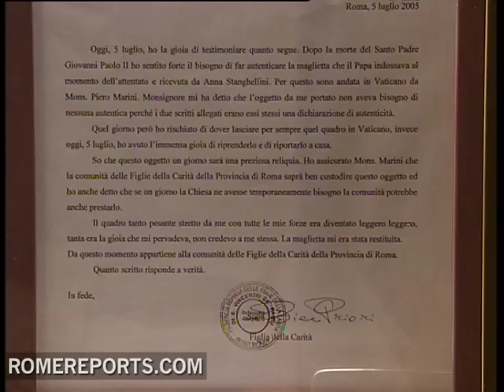Rome exhibit displays shirt worn by John Paul II on day he was shot